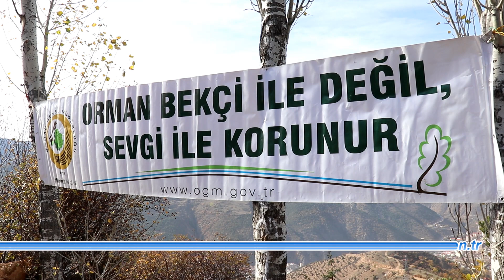Gümüşhane’de 'Milli Ağaçlandırma Gününde' 70 bin fidan toprakla buluştu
Gümüşhane’de 11 Kasım Milli Ağaçlandırma Günü nedeniyle 7’den 77’ye toplumun bütün kesimlerinin katılımıyla 20 ayrı noktada 70 bin fidan toprakla buluşturuldu.